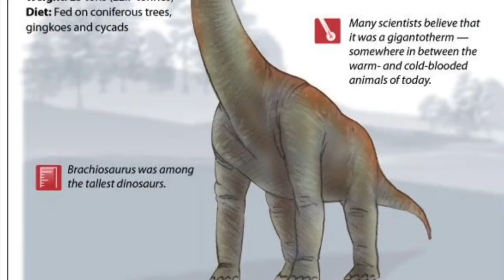Dinosaur 🦖 explained by musketeers